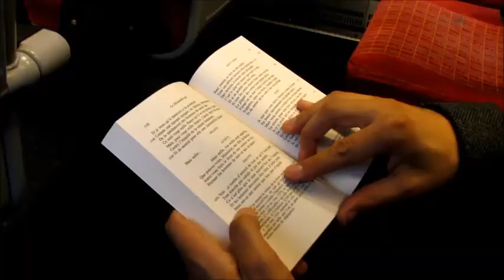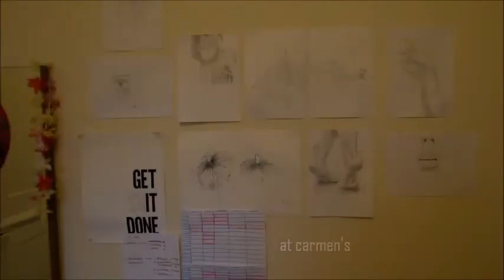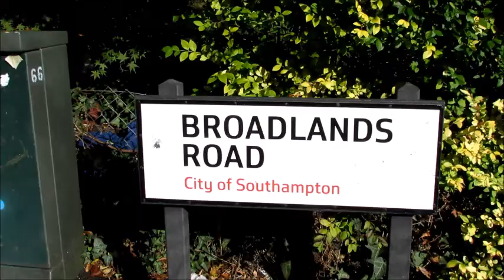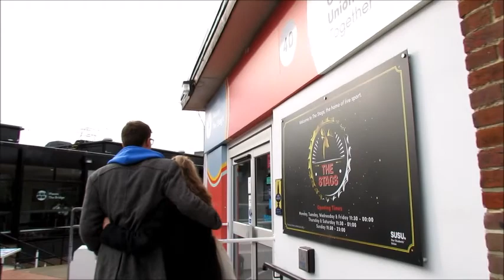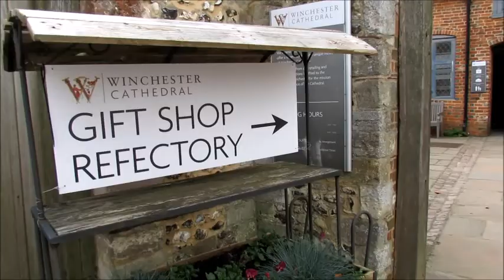Going Back to Southampton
here are a few highlights from when i came back to Soton 2 weeks ago